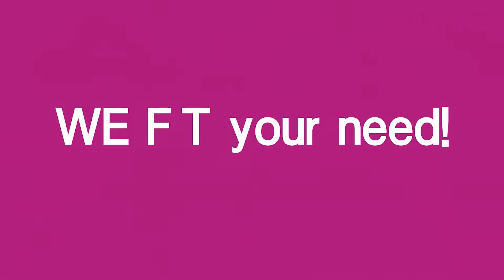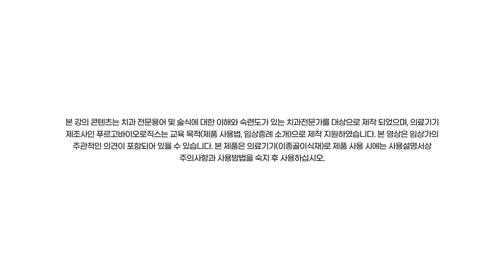박정철의 골목치과(골재생을 목표로하는 치과의사를 위한 과학적 솔루션) - 4/6 레고 조직학적 분석